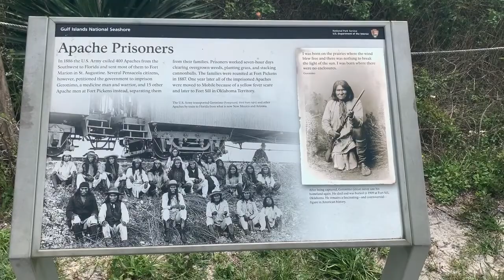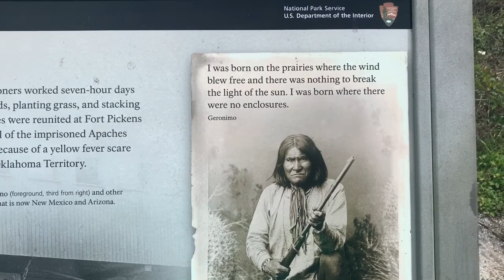Fort Pickens Trip!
Went out to attempt to catch some fish but didn’t have much luck. Decided to take a self tour of Fort Pickens on Pensacola Beach.